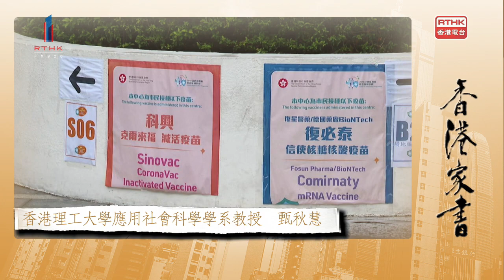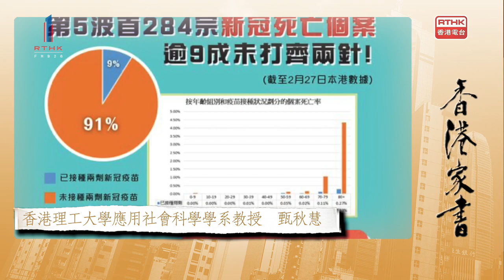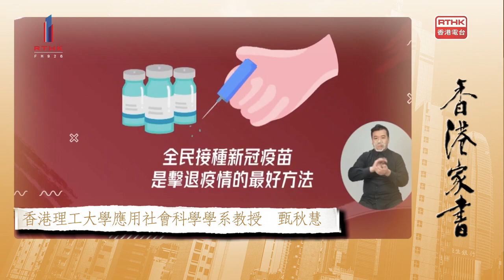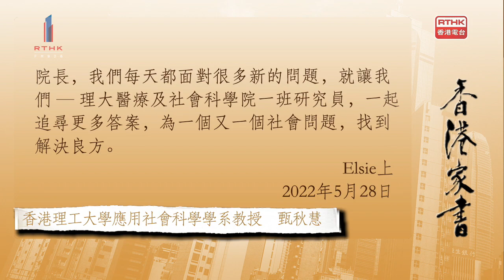【香港家書@20220528】香港理工大學應用社會科學學系教授 甄秋慧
香港超過九成3歲或以上的人口，已接種第一劑新冠疫苗，而已接種第三針的12歲或以上人口亦已超五成。在決定是否接種疫苗、何時接種時，大家有何考量呢？
香港理工大學應用社會科學學系教授甄秋慧的香港家書，分享了她研究市民接種疫苗的動機。